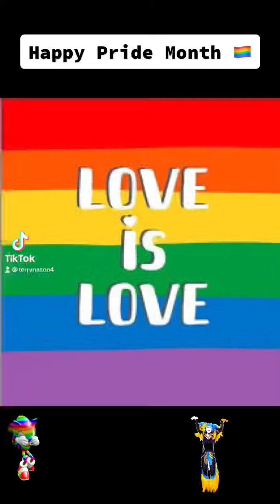Happy Pride Month 🏳️‍🌈